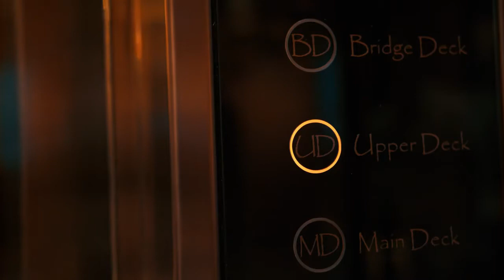EXCLUSIVE tour my YACHT